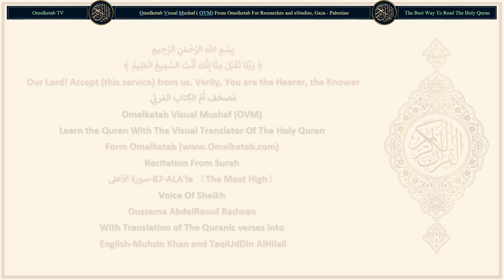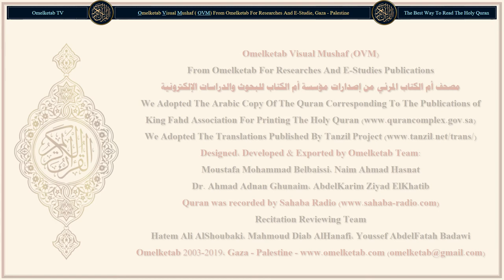87 ALA'la 〔The Most High〕 سورة الأعلى English Muhsin Khan and TaqiUdDin AlHilali Radwan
87-ALA'la 〔The Most High〕-سورة الأعلى-English-Muhsin Khan and TaqiUdDin AlHilali-Radwan... [Glorify the Name of your Lord, the Most High,(1)Glorify the Name of your Lord, the Most High,(1)Who has created (everything), and then proportioned it;(2)And Who has measured (preordainments for each and everything even to be blessed or wretched); then guided (i.e. showed mankind the right as well as wrong paths, and guided the animals to pasture);(3)And Who brings out the pasturage,(4)And then makes it dark stubble.(5)We shall make you to recite (the Quran), so you (O Muhammad (Peace be upon him)) shall not forget (it),(6)Except what Allah, may will, He knows what is apparent and what is hidden.(7)And We shall make easy for you (O Muhammad (Peace be upon him)) the easy way (i.e. the doing of righteous deeds).(8)Therefore remind (men) in case the reminder profits (them).(9)The reminder will be received by him who fears (Allah),(10)But it will be avoided by the wretched,(11)Who will enter the great Fire and made to taste its burning,(12)Wherein he will neither die (to be in rest) nor live (a good living).(13)Indeed whosoever purifies himself (by avoiding polytheism and accepting Islamic Monotheism) shall achieve success,(14)And remembers (glorifies) the Name of his Lord (worships none but Allah), and prays (five compulsory prayers and Nawafil additional prayers).(15)Nay, you prefer the life of this world;(16)Although the Hereafter is better and more lasting.(17)Verily! This is in the former Scriptures,(18)The Scriptures of Ibrahim (Abraham) and Musa (Moses).(19)]

Surah Name: 87-ALA'la 〔The Most High〕-سورة الأعلى